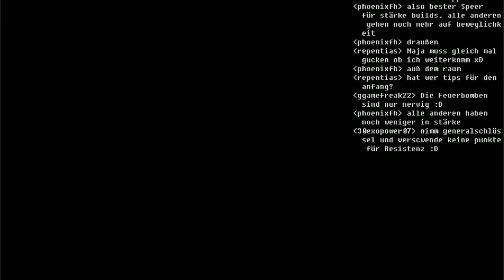Dark Souls : Prepare to Doge ~ Coop-Feast! [25] Zu große Ritter...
►...machen einen tot...einfach so!

►Alle Neuigkeiten!?! Folgt mir doch!

►Bei Fragen zu dem Spiel oder zur Aufnahme selbst wendet euch doch bitte per PN oder Twitter an mich, wo ihr euer Problem, eure Frage oder -auch sehr willkommen- euer Feedback ausführlich beschreibt, damit ich euch schnell und einfach antworten kann!
Danke sehr!

►Viel Spaß!